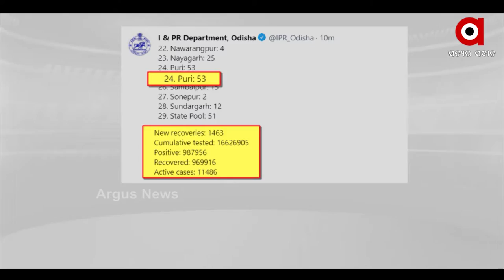ରାଜ୍ୟରେ କମୁଛି କରୋନା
ରାଜ୍ୟରେ କମୁଛି କରୋନା । ଦୀର୍ଘ 4 ମାସ ପରେ ହଜାରେ ତଳକୁ ଖସିଛି ଦୈନିକ ସଙ୍କ୍ରମଣ । ଗତ 24 ଘଣ୍ଟାରେ ରାଜ୍ୟରେ 886 ନୂଆ ପଜିଟିଭ ଚିହ୍ନଟ ହୋଇଛନ୍ତି ।